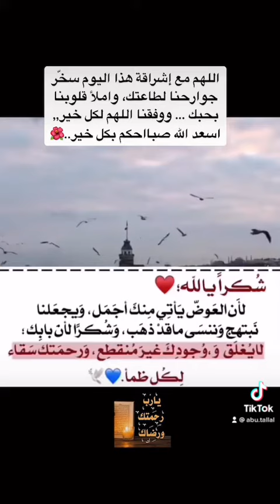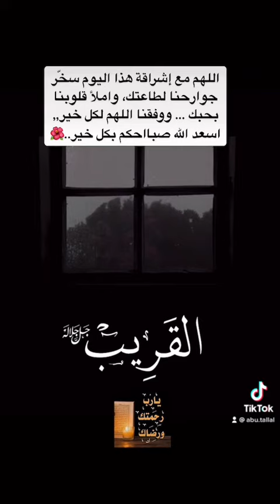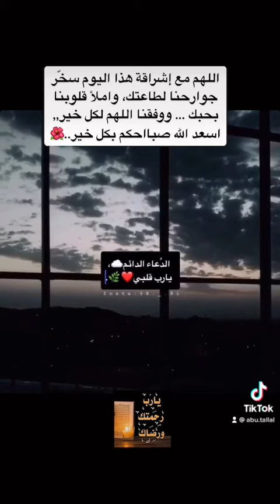اسعد الله صبااحكم جميعاً بكل خير..💐🕊❤️